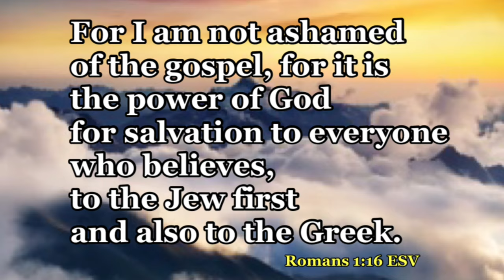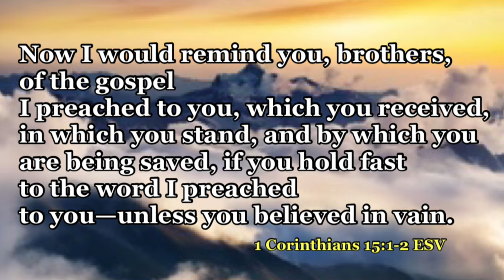MAXXIS IKON TEST RIDE @ REVPAL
Just installed a new maxxis ikon tire and i want ro test it if it is better that my previous fast rolling tire maxxis free flow. Watch the video guys so you can see what are the differences when it comes to ride. And as always i share words of GoD and this time it is about the importance of the gospel